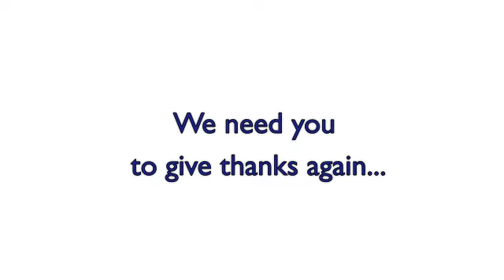Ten For Teens on ROC THE DAY: Reason 3 - Thanksgiving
Happy Thanksgiving!
On December 8th the Rochester community will join together in United Way's ROC THE DAY. On that day please give TEN for Teens to support programs for Teens Living with Cancer.

There are many reasons to support Teens Living With Cancer. Leading up to December 8th we are giving you 10 reasons.

GIVE TEN FOR TEENS in ROC THE DAY ON DECEMBER 8TH!
But don't stop there...Tell Ten (or more) of your friends to do the same.